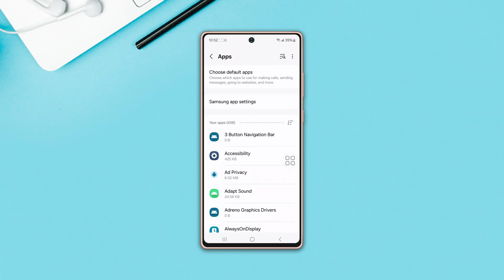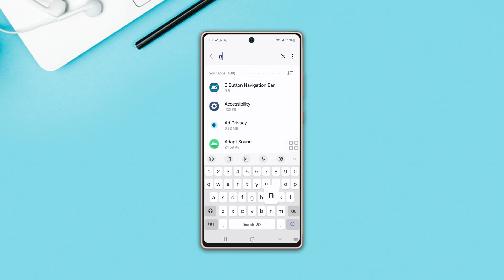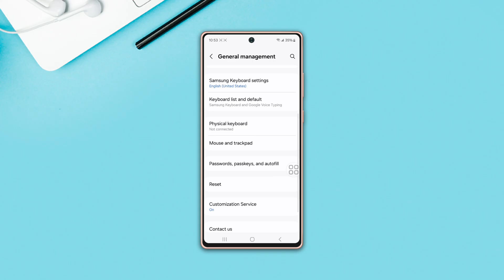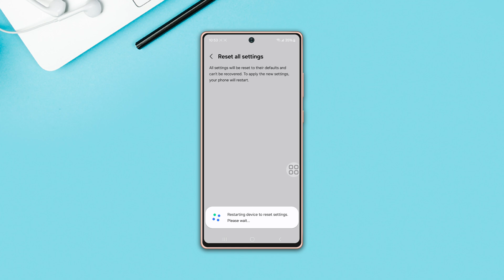How to Fix 'No Supported App for This NFC Tag' on Samsung Phones | Solve No Supported NFC Tag Popup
Getting a "No Supported App for This NFC Tag" Error popup on your Samsung phone? Don't worry guys! In this video, I will guide you on how to fix the 'no supported app for NFC tag' error on your Samsung phone. If you're experiencing problems with an app not supported by an NFC tag on your Samsung phone, then I've got you covered.

If you're thinking "How to overcome NFC Samsung not working with tag" or "How do I fix NFC tag not supported" this video will help you to solve the 'no supported application for this NFC tag' issue on your Samsung Android device. So watch this video now to solve NFC not supported on this device and learn how to resolve the 'no supported application for this NFC tag'  on your Samsung Android phone with my complete solutions.

00:01- Video intro
00:22- Solution 1: Turn on NFC Steak Debug Log
00:40- Solution 2: Enable NFC Permission
01:16- Solution 3: Clear NFC Cache
01:49- Solution 4: Reset All Settings
02:10- Solution ending